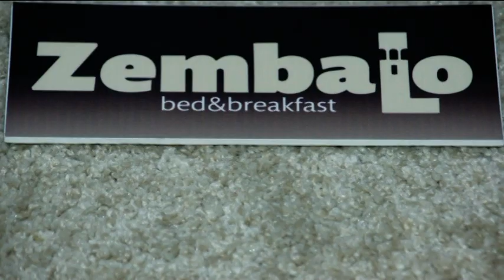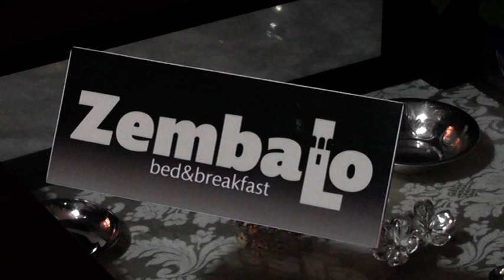Avellino 2014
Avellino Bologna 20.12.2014